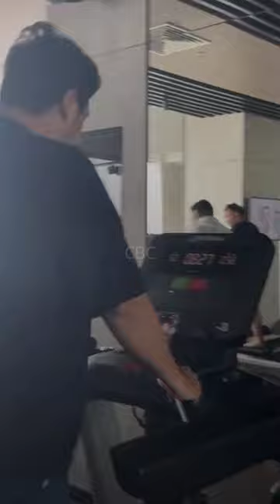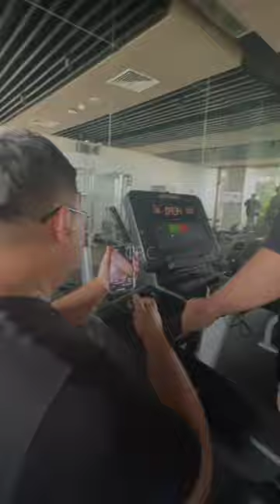Menjelang Rizky Febian Manggung Malam Ini di Surabaya, Kru RVibesMusic nge-gym and Swimming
Kru Rizky Febian, RVibesMusic menjelang konser malam sebentar di Unair Surabaya, mereka melakukan olahraga gym di hotel tempat mereka menginap.

✓ Video Istimewa
✓ Support Karir & Asmara; @mahaliniraharjaofc @RizkyFebianOfficial @NathalieHolscher @OFFICIALSLMEDIA @SPROSULEPRODUCTIONS @PutriDelinaProductions @RizwanFadilah